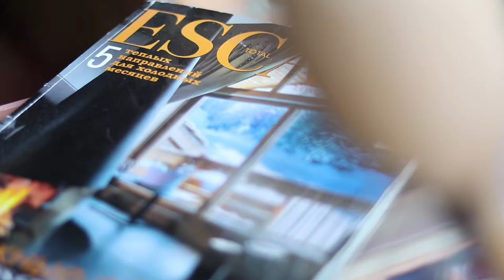Make UP artist(promo)